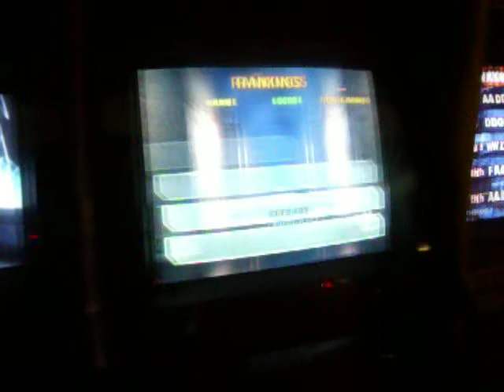Eivon Crew / Bienvenida ingeniera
es el video de cuando fuimos todos los del eivon para celebrar que pase mis materias y el fin de mi carrera!